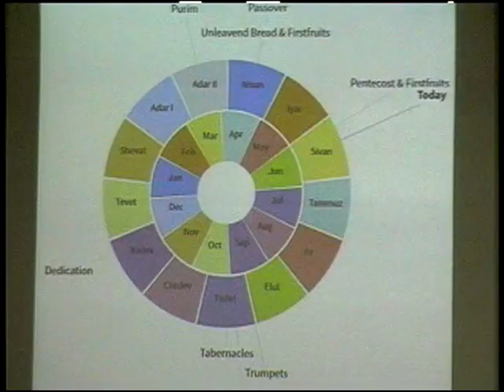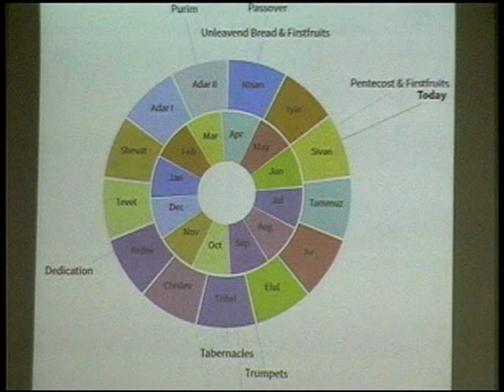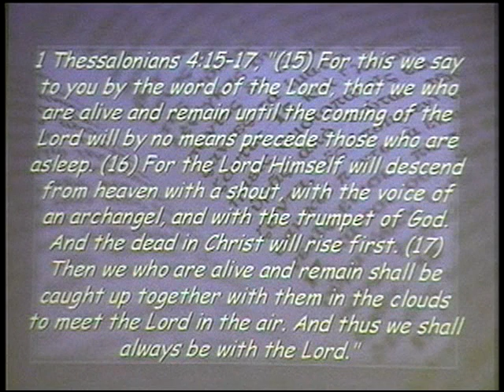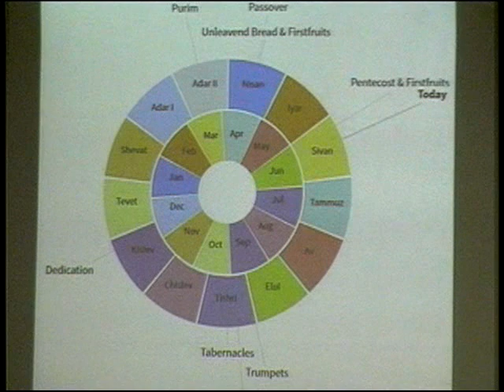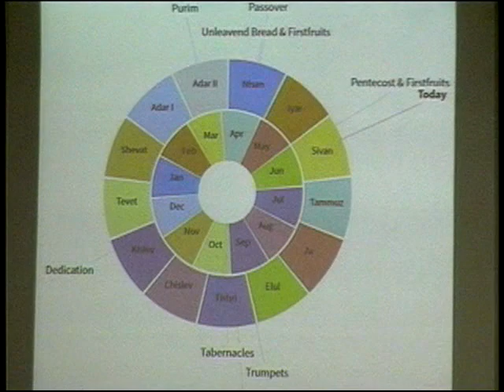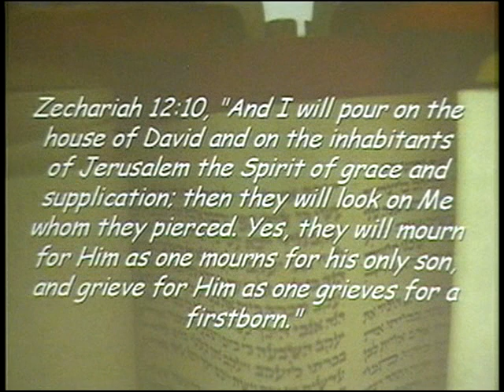Leviticus 23 ~ Family Meeting ~ June 12th, 2019